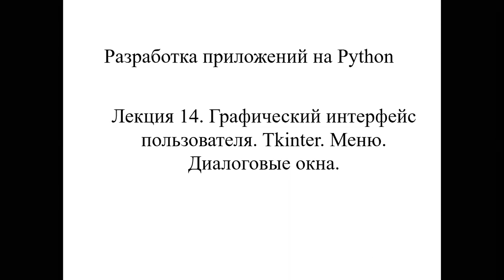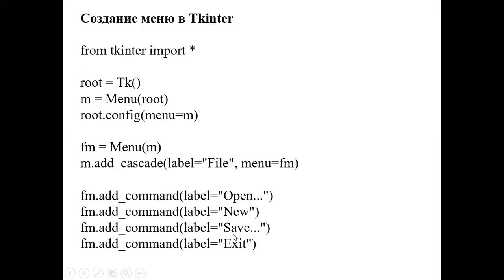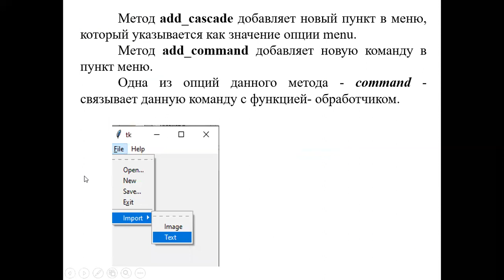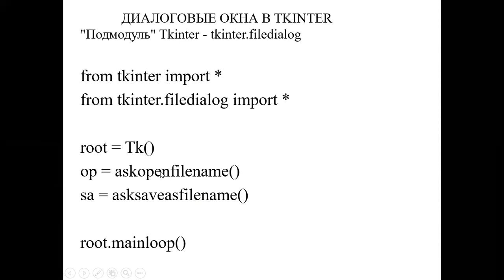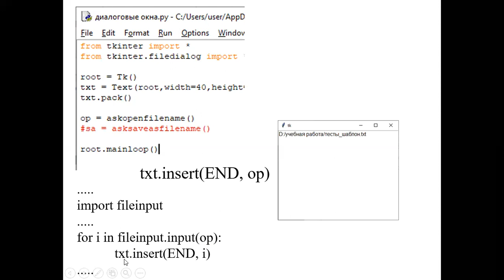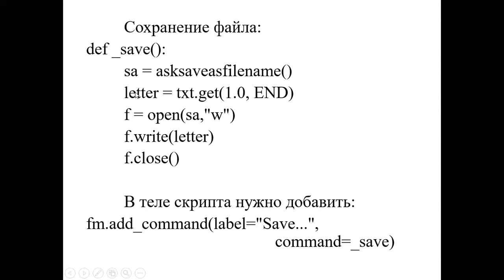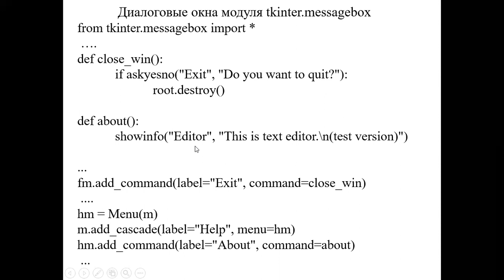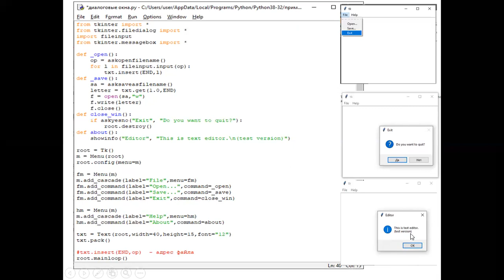Лекция 14 Меню Диалоговые окна